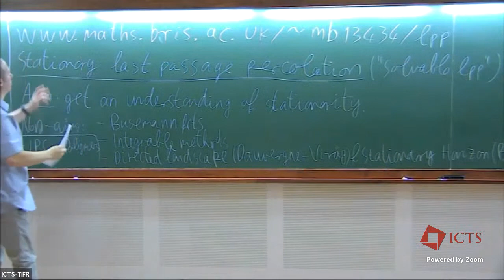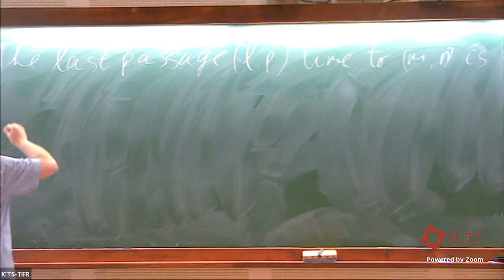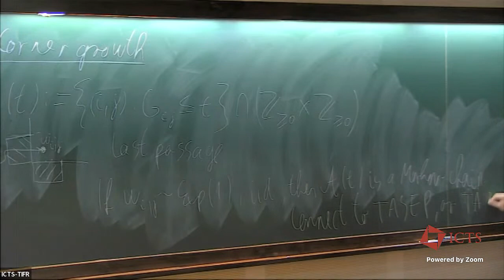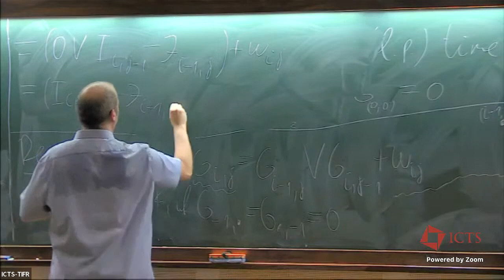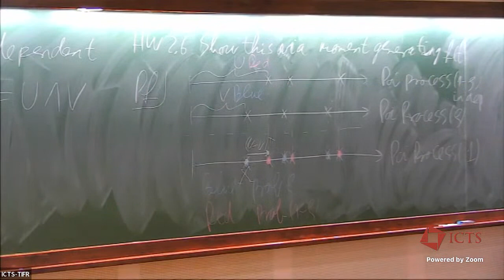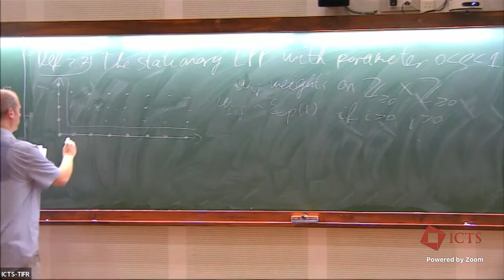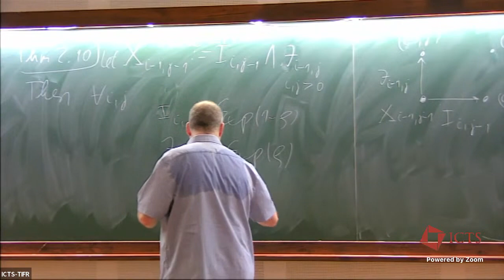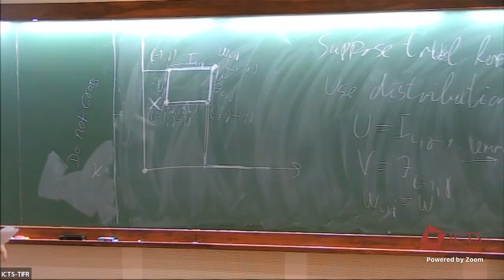Solvable LPP (Lecture 1) by Márton Balázs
PROGRAM
FIRST-PASSAGE PERCOLATION AND RELATED MODELS (HYBRID)

ORGANIZERS: Riddhipratim Basu (ICTS-TIFR, India), Jack Hanson (City University of New York, US) and Arjun Krishnan (University of Rochester, US)

This program will focus on the model of first-passage percolation (FPP) --- a stochastic growth model --- and its close relatives. Stochastic growth models arise from physics and biology, and have been studied since the 1960s. Such systems address the behavior of growing interfaces, the spread of bacterial colonies, and the fluctuations of long chemical chains in a random potential.

Physicists have made numerous predictions about the common behavior of models in the FPP class. One among them say that these models should have fluctuations of smaller order than is accessible with classical mathematical methods (exhibiting "super-concentration") and limiting laws that deviate from the standard Gaussian. In fact, the limiting fluctuations of models in the FPP class are thought to be universal, and appear in seemingly different contexts like random matrix theory, the zeros of the Riemann zeta function, and the representation theory of the symmetric group.

Much progress has been made in a few "exactly solvable" or "integrable" versions of such models. However, many of the original questions do not seem to be within the reach of the methods afforded by the integrable framework. Instead, researchers have had more success recently with more general methods of a functional analytic or geometric nature. This program will focus on such general methods, including Busemann function and concentration-of-measure techniques, while keeping an eye on methods that may be carried over from the exactly solvable setting.​

We gratefully acknowledge NSF support under grant DMS-2002388.

0:00:00 FIRST-PASSAGE PERCOLATION AND RELATED MODELS
0:02:47 B-Cator Seppalainen 106
0:05:21 Restricting paths to north-east steps
0:06:26 Weight are on lattice site
0:11:13 Definition 2.2
0:13:06 Recursion
0:16:24 2.1 Corner growth
0:23:42 Define Increments
0:33:23 Stationary LPP
0:37:44 Proof
0:41:01 Same distribution
0:51:16 Definition 2.2
0:59:18 Could be
1:03:52 Theorem 2.10
1:05:16 Moreover
1:08:01 Proof
1:10:46 Suppose
1:15:42 Wrap up